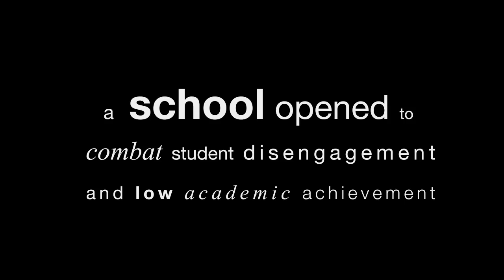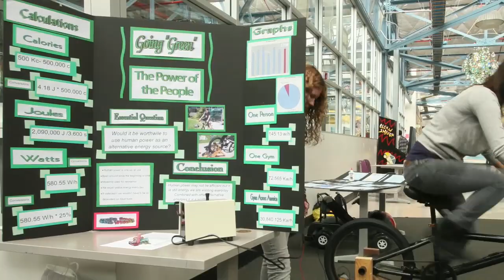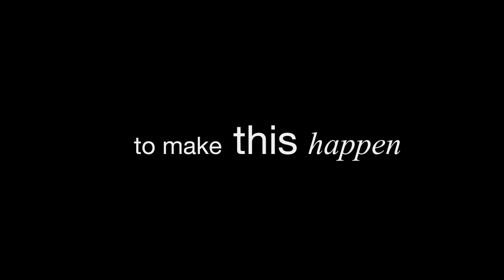High Tech High Advance Innovative Education